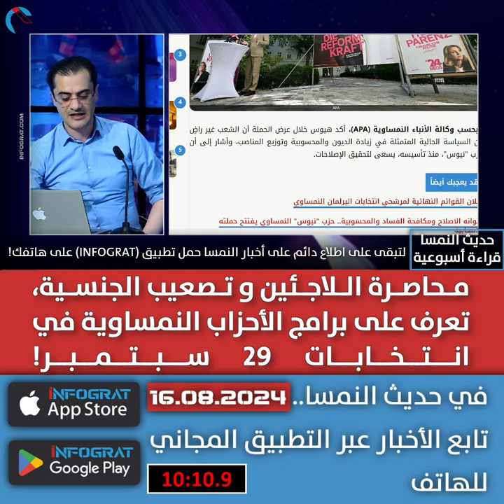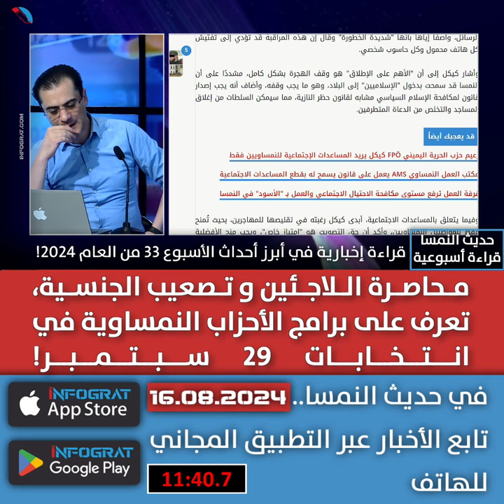محاصرة اللاجئين و تصعيب الجنسية.. تعرف على برامج الأحزاب النمساوية في انتخابات 29 سبتمبر!